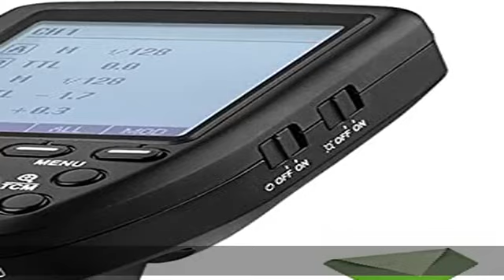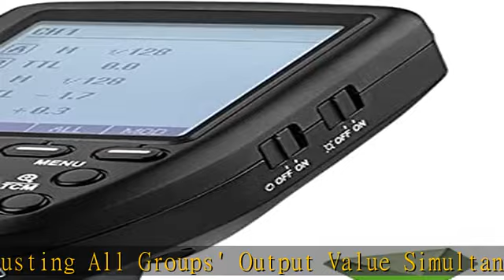Godox Xpro-F Wireless Flash Trigger Transmitter for Fuji Fujifilm 1/8000s HSS TTL-Convert-Manual Fu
Godox Xpro-F Wireless Flash Trigger Transmitter for Fuji Fujifilm 1/8000s HSS TTL-Convert-Manual Function Large Screen Slanted Design 5 Dedicated Group Buttons 11 Customizable Functions w/Color Filter